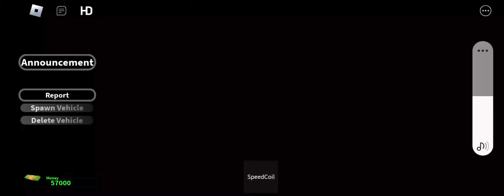Energy Core Season 2 [all events]